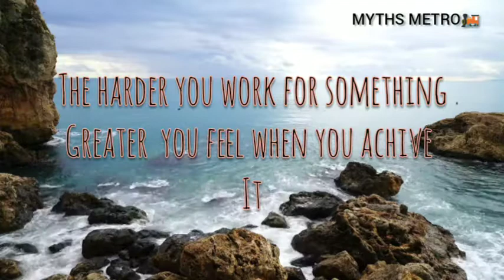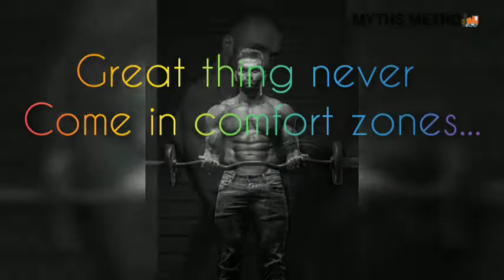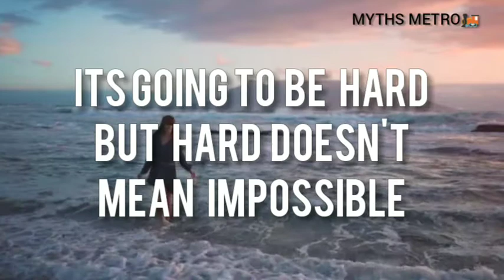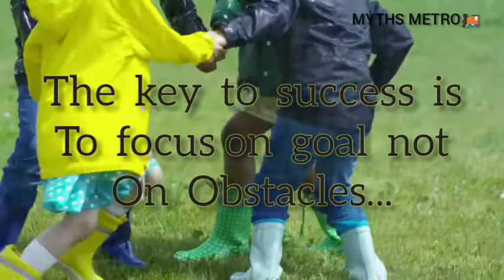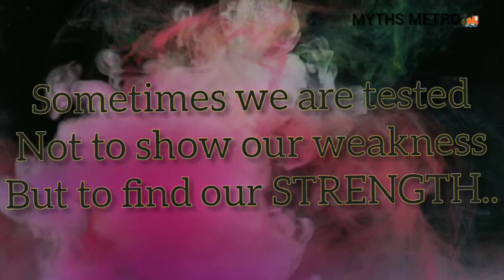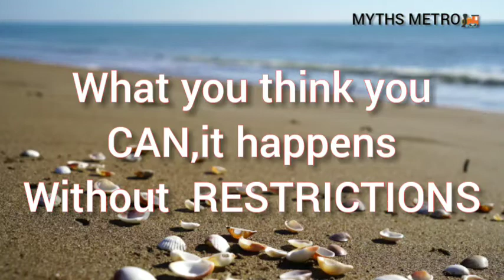YOUR LIFE CHANGES BY THIS VIDEO-motivational speech